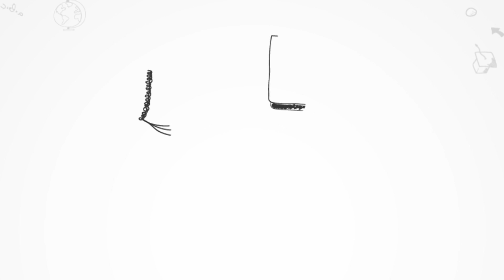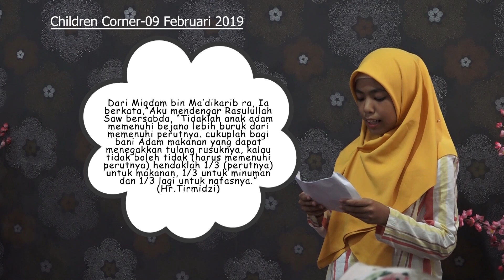Belajar berdoa Sebelum makan, makanlah dengan membaca Bismillah Children Corner 09 Februari 2019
Belajar berdoa Sebelum makan, makanlah dengan membaca Bismillah Children Corner 09 Februari 2019. serta mulai dengan makanan yang terdekat terlebih dahulu karena ada keberkatan di dalamnya.